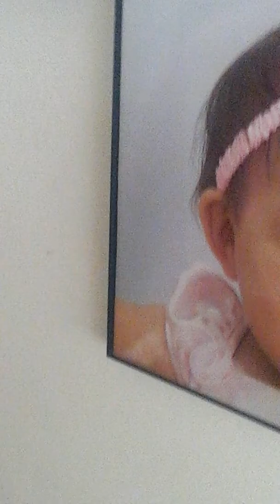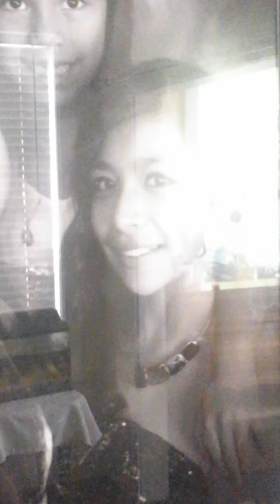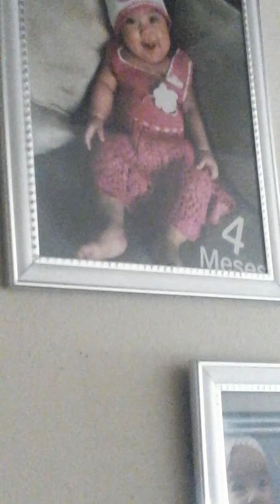Hanging with my friend